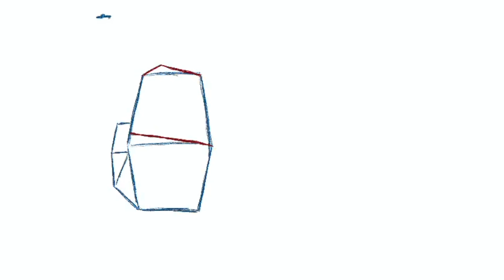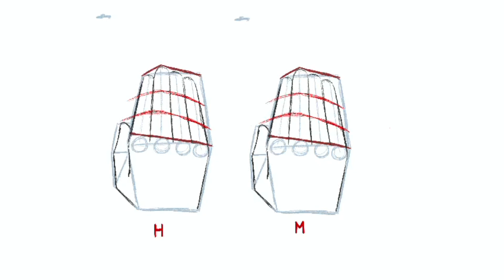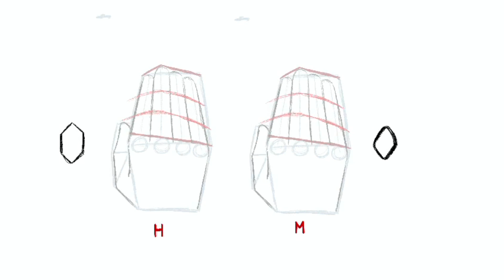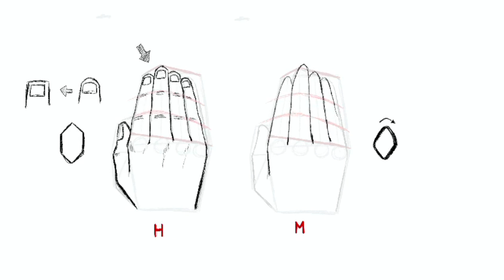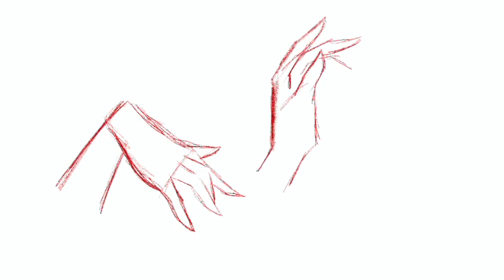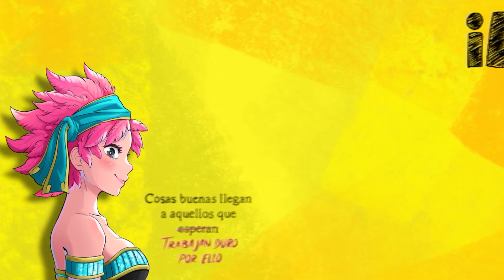Diferencias entre manos BRUSCAS y DELICADAS ✋ | Why So Gurin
🔴Te interesa ser parte del equipo de WhysoGurin, GuriPocket y Noche Calavera?
Y además poder ver escenas exclusivas de mi cómic Noche Calavera?